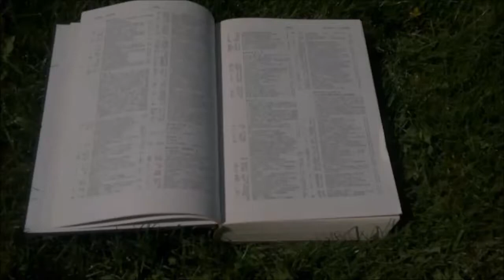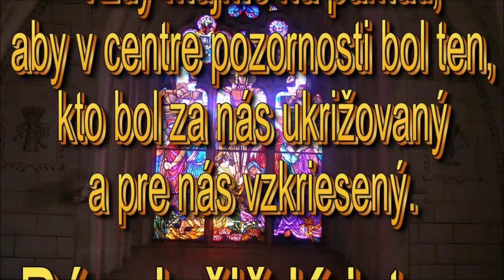Aký význam má nedeľná škola v zbore -Doc.ThDr.Pavel Hanes,PhD- Prednášky na rôzne témy